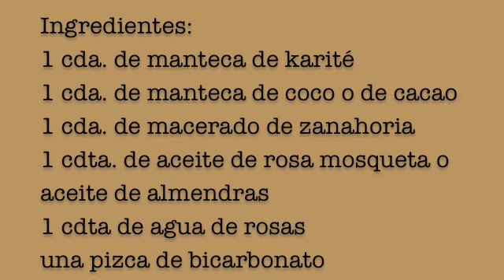Crema Para Prevenir Estrías en El Embarazo | Prevent Stretch Marks During Pregnancy - EcoDaisy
Es muy importante prevenir las estrías en el embarazo,
pero debemos evitar los productos comerciales que
pueden afectar la salud del bebé, ya que estos se absorben
por la piel y se van al torrente sanguíneo.

Una Crema que ayudará a la prevención de la estrías si te la aplicas desde que sabes que estás embarazada, tendrás que tener constancia para tener resultados